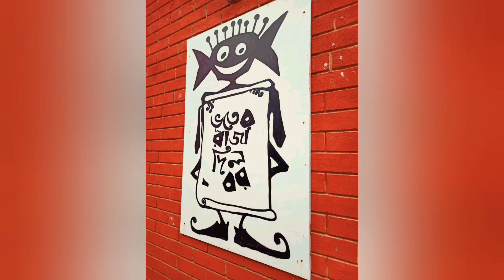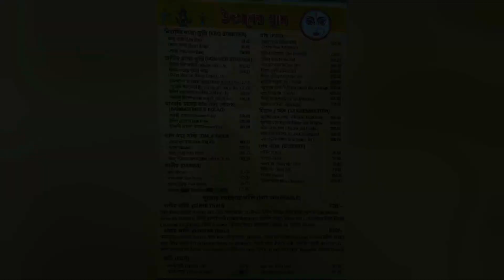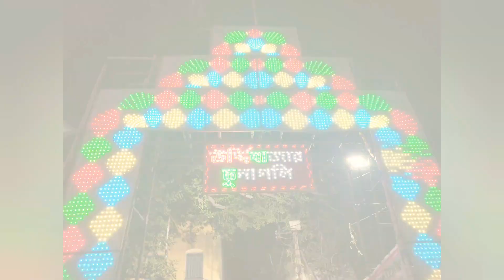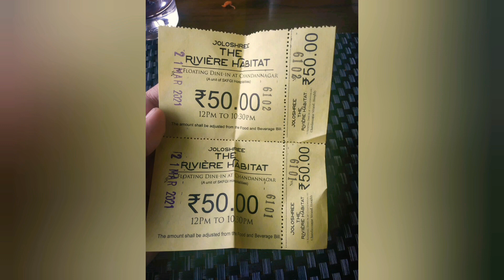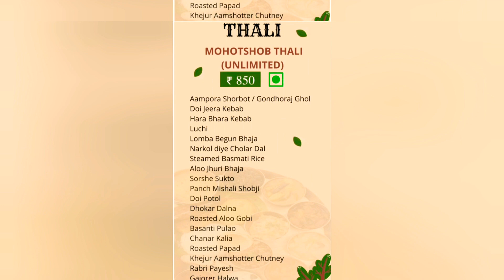Chandannagar Jogodhhatri Pujo 🙏❤️ || Adda Khawa Ghora 😎✌️ || Bhuter Raja Dilo Bor 👻😍 || Joloshree 😋😘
Hello All!!! This video is a travel and food video. The restaurants covered are Bhuter Raja Dilo Bor & Joloshree, situated in Chandannagar, near Chandannagar Strand.

1) Bhooter Raja Dilo Bor

Address - Bhudeb Mukherjee Rd, Barabazar, Chandannagar, West Bengal 712136

Items Ordered :

1) Baghar Thali 👌👌👌👌 - ₹ 820
2) Gupir Thali 👌👌👌👌 - ₹ 720
3) Basanti Pulao 👌👌 - ₹ 200

2) Joloshree

Address - জলশ্রী - The Rivière Habitat
Rani Ghat, Strand Rd, Barabazar, Chandannagar, West Bengal 712136

Timing - 12:30 p.m. to 10:30 p.m.

Items Ordered :

1) Kadhai Paneer 👌👌👌👌👌
2) Vegetable Pulao 👌👌👌👌
3) Butterscotch Ice cream 👌👌👌👌👌
4) Chicken Hakka Noodles 👌👌👌👌
5) Mixed Schezwan Noodles 👌👌👌👌👌
6) Dry Chilli Chicken 👌👌👌👌👌
7) Cold Drinks (Sprite) 👍

My another channel - Nrityer O Taale Taale

8) 2X SPICY SAMYANG FIRE NOODLES CHALLENGE🔥🔥🔥 || Jhilli Vs Senjuti 😎✌️💥 || Ohh My Foodie ❤️😍❣️🙏 -

■Camera- Dwip and self❤️
■Host- Jhilli
■Editing- Jhilli